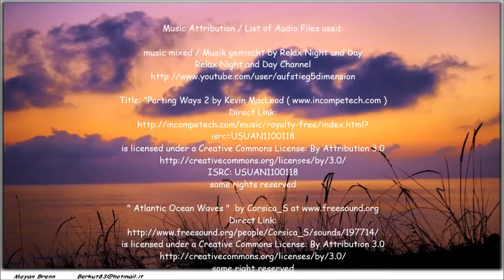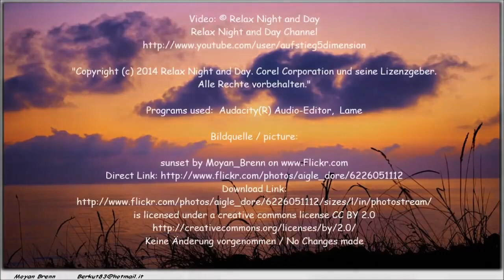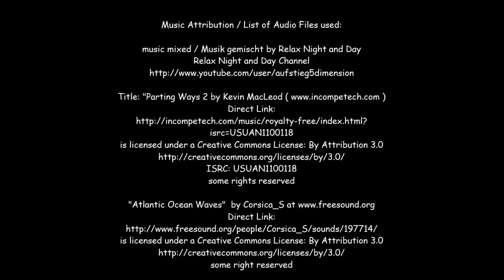Relaxing Music for Reading, Study, Read, Concentrate, Meditation & SPA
Hello, people are going to play soothing music so that we can at least get some rest after a hard day. So I wish you a wonderful experience and let's go!